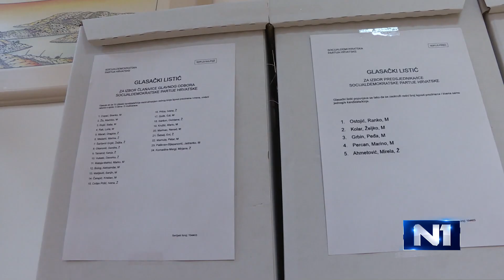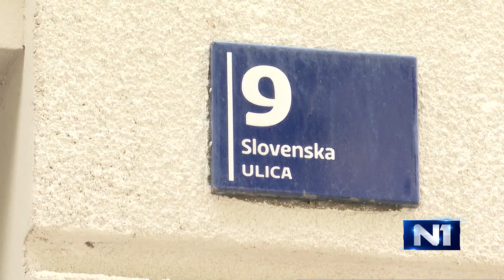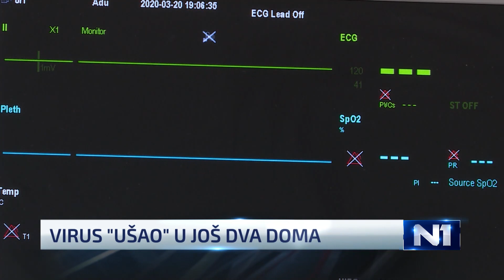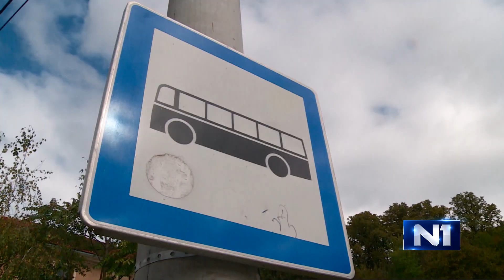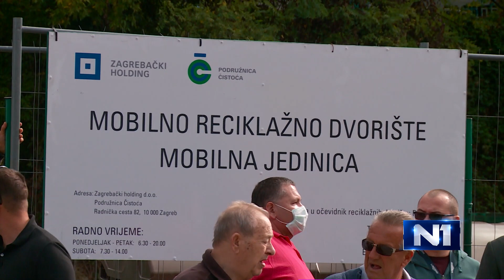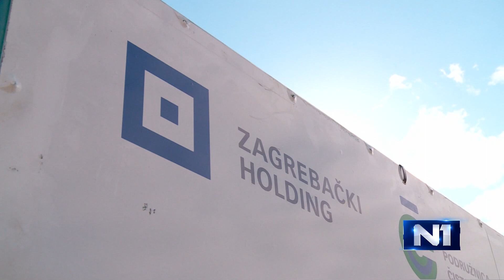Dnevnik u 18 /Zagreb/ 26.9.2020.